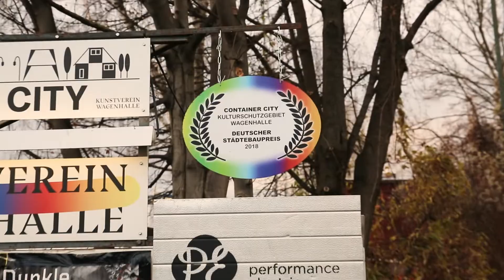Die Stadtisten auf YouTube